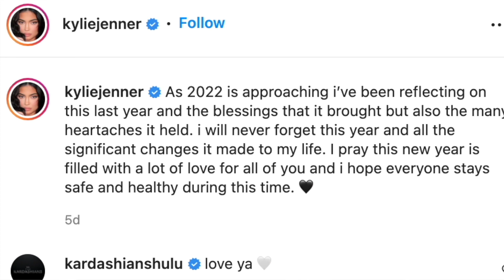Kylie Jenner gets CANCELLED after posting this..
Kylie Jenner shows off her pregnancy on Instagram and people are very upset because still no comments about Travis Scott and Astroworld Festival
| kuwtk